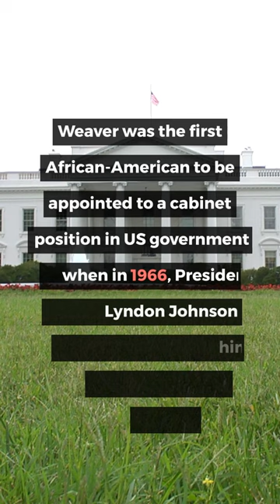Five Little Known Black Political Leaders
Five Black political leaders that shouldn't be forgotten during Black History Month. George Lewis Ruffin, Hiram Rhodes Revels, Ralph Bunche, Robert C. Weaver, Shirley Chisholm